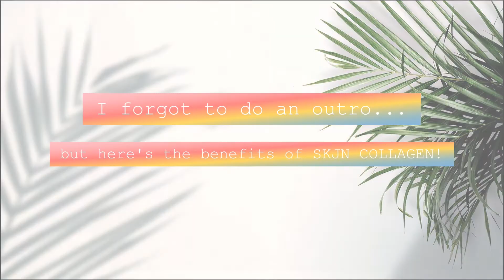SKJN Collagen Review (Effective ba?)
Hi Labs! I have something to share with you that I recently discover and this is taking Collagen! It's my first time to take a collagen and this brand is SKJN which is made in Japan.

We all know that taking Collagen is really good to our body because it is a protein responsible for healthy joints and skin elasticity, or stretchiness. It’s in your bones, muscles, and bloods, comprising three quarters of your skin and a third of the protein in your body.